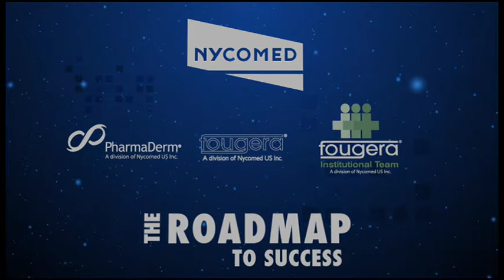Motion Graphics - Custom Video SlideShow - NyComd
Conference-highlights video prepared ahead of time with live digital photos uploaded and inserted as the 3 day conference progressed. Template was compiled & rendered then delivered to the show's A/V personnel for viewing the final afternoon at the conference's close as a motivational send-off.